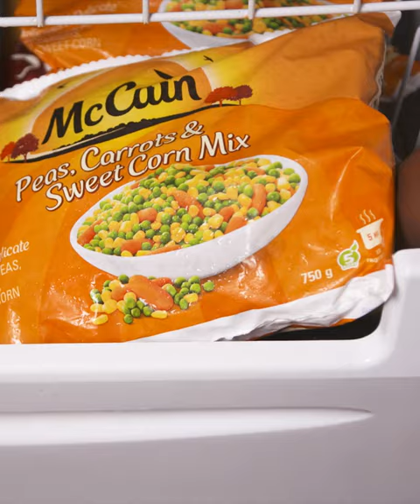Creamy Fish and Veg Pies | Friends In Your Freezer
These fab Fish Pies are sure to get all aspiring sailors to the table in record time! Cheesy sweet potato mash tops a medley of our medallions along with McCain Peas, Carrots and Sweetcorn Mix in a creamy sauce. This one will have them hook, line and sinker!